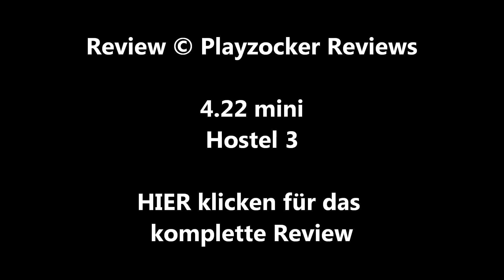/mini\ HOSTEL 3 (Scott Spiegel) / Playzocker Reviews 4.22m